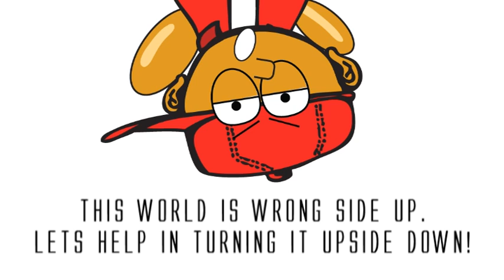THE MEANING OF LIFE